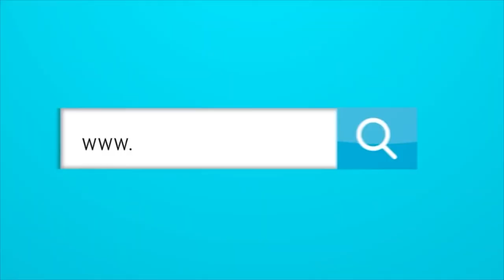El éxito de Junior depende del rendimiento de Bacca.